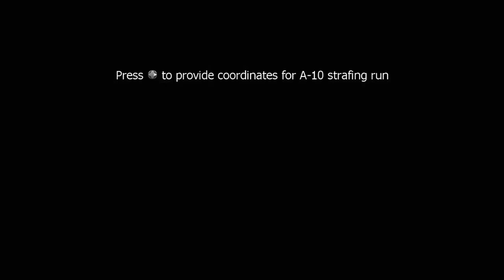CALL OF DUTY MW3 - SCORCHED EARTH